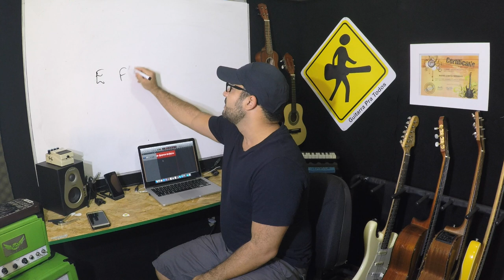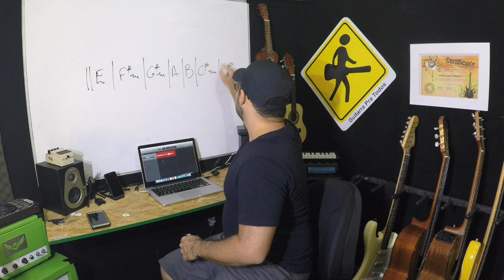APLICANDO TRÍADES | AULA DE GUITARRA - VIDEO 252 DE 365